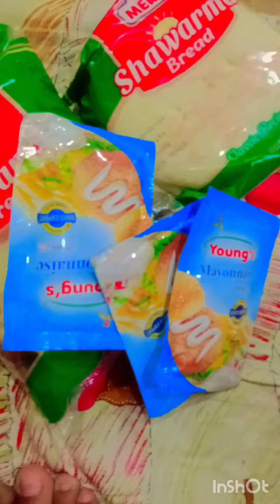chocolate biscuit nimco catch up shawarma by Maria's vlog